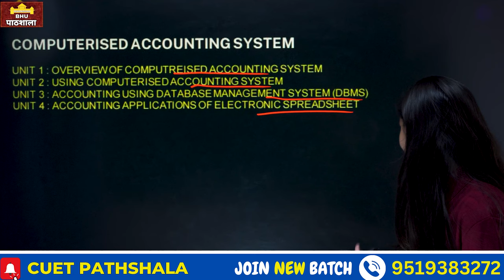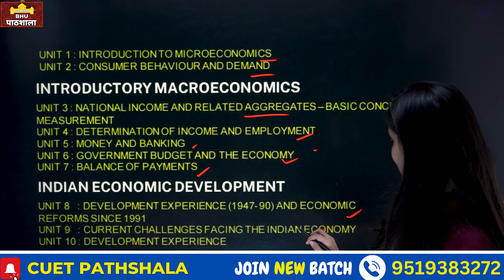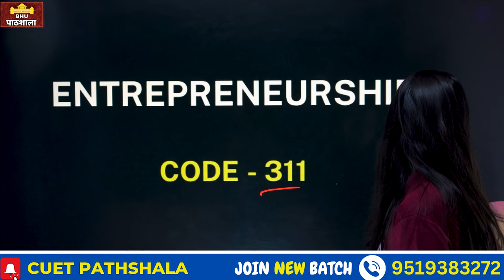CUET BCom New SYLLABUS 2024 🔥 By - Neekita Ma'am